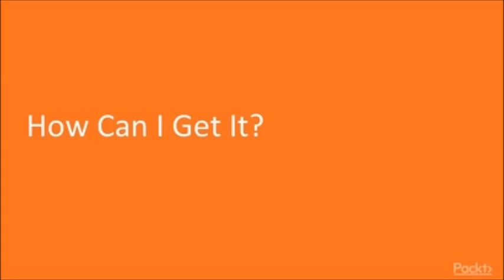Feb. 13, 1930 How Can I Get It?, Margaret Webster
Margaret Webster:vocals
Albert Socarras:clarinet; Ed Anderson:cornet; Clarence Williams:piano; with unknown alto sax
Recorded 13 February 1930 in New York NY